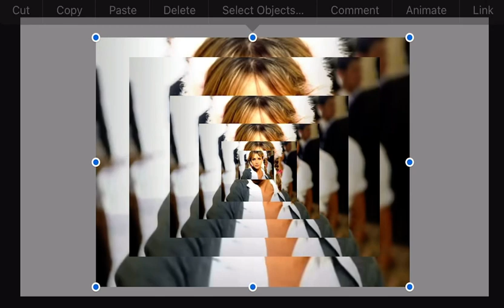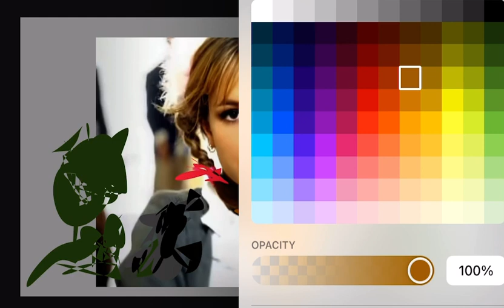TAOS001 - GREEN GINO’S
I wanted to help cleaning, then this happened